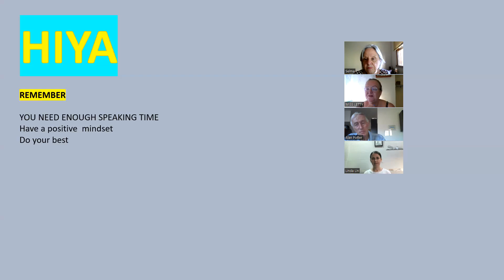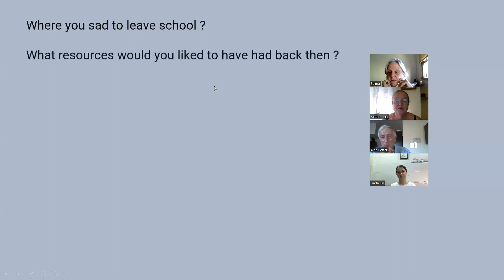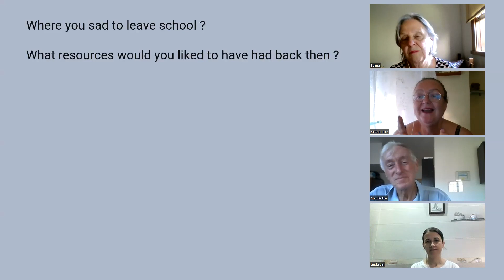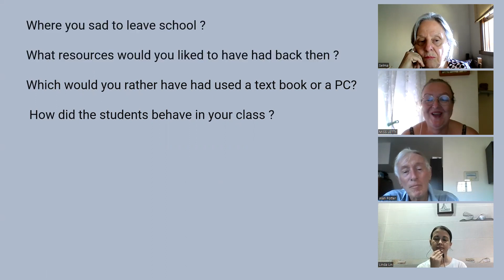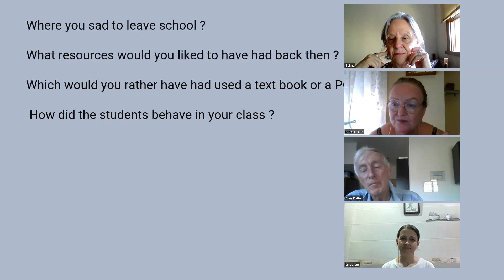12 Let´s Talk about school # 12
Do you remember your school days?
Alan, Linda and Selma joined us to talk about school.

Where you sad to leave school ?

What resources would you liked to have had back then ?

Which would you rather have had used a text book or a PC?

 How did the students behave in your class ?
 Tell us about you !

Have a go to write in the comments

WE NEED MORE PEOPLE TO JOIN OUR MEETINGS .
Tell your friends about our channel.